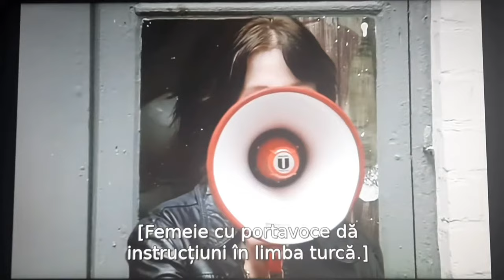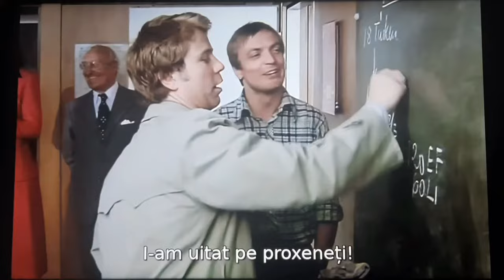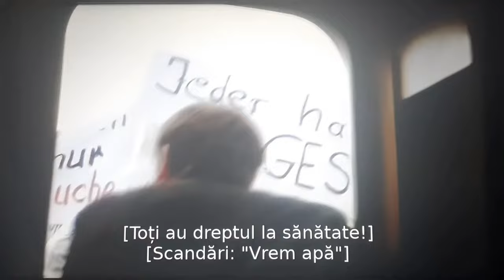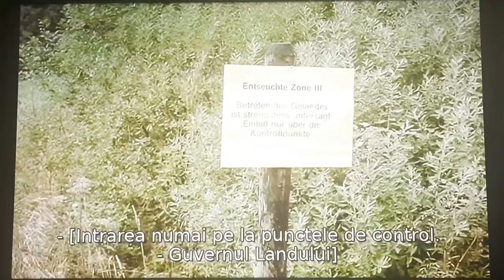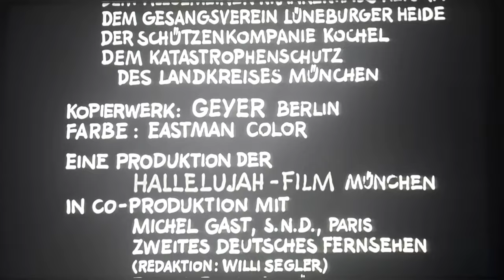Sindromul Hamburg 1979 - film complet (Die Hamburger Krankheit)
The Hamburg Syndrome (German: Die Hamburger Krankheit) is a 1979 West German-French science fiction film